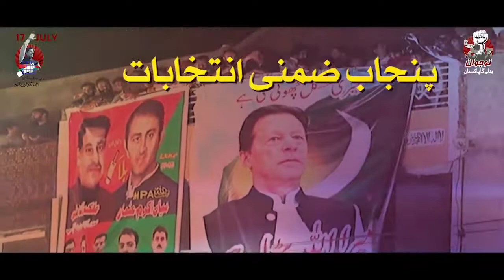نوجوان بدلے گا پاکستان|| سترہ جولائی کو عمران خان کو ووٹ دیں اور امپورٹڈ حکومت کو گھر بھیجیں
‏اگر اس امپورٹڈ حکومت میں دم خم ہے تو اسے عمران خان کا
چیلنج قبول کرکے آرٹیکل 6 لگانا چاہیے تاکہ عوام کو بھی تو پتہ
چلے کہ رجیم چینج کیسے ہوتی ہے